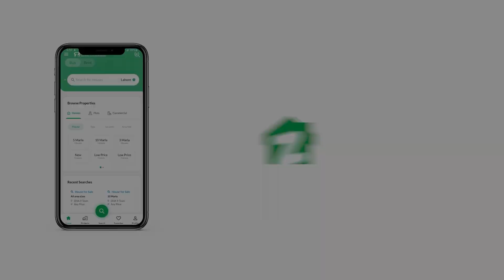16.9 MARLA FLAT FOR SALE IN G-15 ISLAMABAD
ZARKON HEIGHTS 4 BED FLAT FOR SALE
Brand New Luxury Apartments,
4 Bed Room,
4 Bath Room,
3800 Sq Feet,